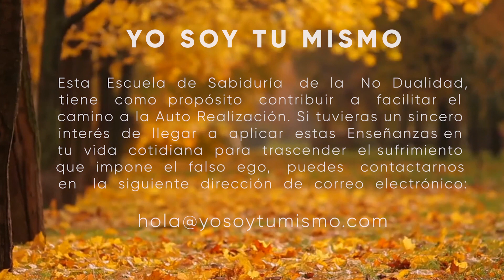Ramana Maharshi -Ekatma Panchakam - 2 Parte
Venkataraman Iyer, más conocido como Ramana Maharshi, fue un importante maestro espiritual hinduista indio.​Pertenecía a la doctrina vedanta adwaita. Fue uno de los religiosos hinduistas más conocidos del siglo XX,.

🙏 Que cualquier bondad que surja de estas lecturas/ofrendas sea para el beneficio de todos los seres sintientes. ❤️ Un profundo agradecimiento a todos los donantes por sus ofrendas de generosidad en apoyo de este canal y su intención. Cada día me conmueve profundamente vuestro cálido apoyo y vuestros amables mensajes de gratitud. ¡Activa el '🔔' para recibir notificaciones de nuevas publicaciones!

🔆 Gracias a todos los que me han escrito para preguntar sobre la posibilidad de ofrecer una donación para expresar el aprecio por este canal. Sois bienvenidos a hacerlo, y todas las ofrendas se destinarán a facilitar el estudio de estas Enseñanzas. Hay dos opciones para donar utilizando esta dirección de correo electrónico: con PayPal y Transferwise (si tienes tus propias cuentas) o utilizando este enlace Alternativamente, si prefieres hacer un ingreso bancario en la cuenta de la Escuela Yo Soy Tu Mismo, ya sea a nivel internacional o nacional, ponte en contacto con nosotros en la dirección de correo electrónico anterior para obtener los detalles de la cuenta.

Facebook: @yosoytumismocanal Instagram: yosoy_tumismo
Si quisieras ir más allá hacia una plena aplicación Práctica en tu vida cotidiana de las Enseñanzas del Advaita Vedanta, escríbenos a: ✅ Whatsapp